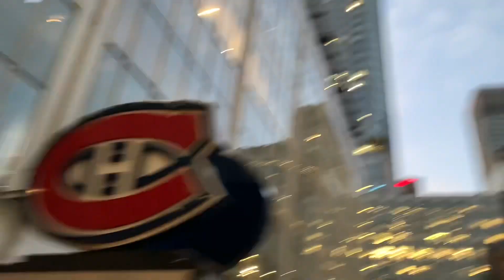Penguins vs Canadiens / NHL game vlog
Pens vs Canadiens 22-23 nhl season